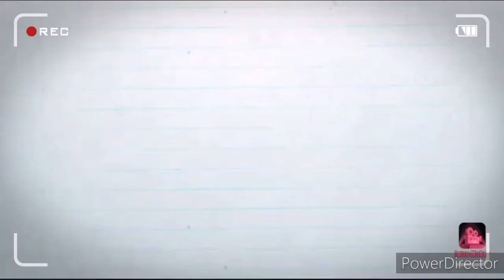JAPAN life❤️ | GALA ANG PROBINSYANA😂